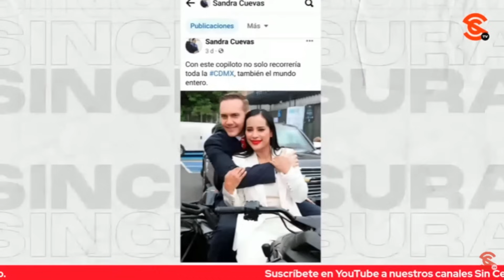NOMÁS PA’L PITORREO… ASÍ FUE CÓMO AMLO SE BURLÓ DE LOS “R0MÁNT1C0S” ALITO Y XÓCHITL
Nada más para el pitorreo, recordamos cómo fue que el presidente López Obrador se burló de los “r0mánt1c0s” Alito Moreno y Xóchitl Gálvez